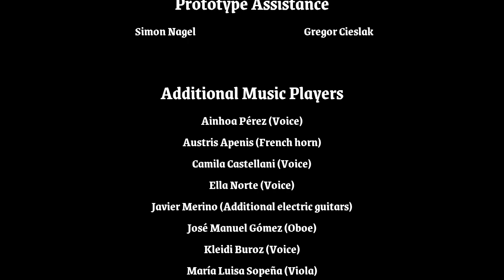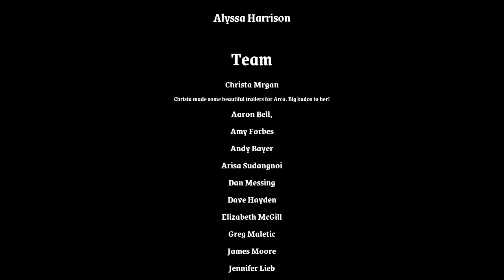Arco | Gameplay DEMO | Steam Next Fest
Ahí va unos de los juegos mexicanos del cual pudimos probar su demos en el Steam Next Fest anterior. Arco es un juego de acción táctica donde tus decisiones darán forma a la historia. Tres relatos forjados en sangre, impregnados de magia y unidos por la venganza.

*Todavía puedes jugar su demo en Steam.

Hello Aratalievers!